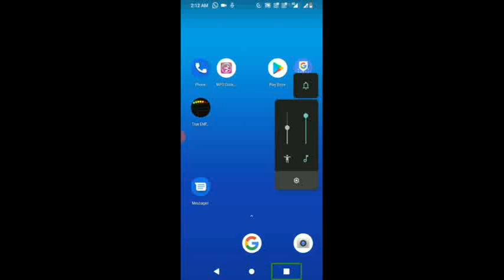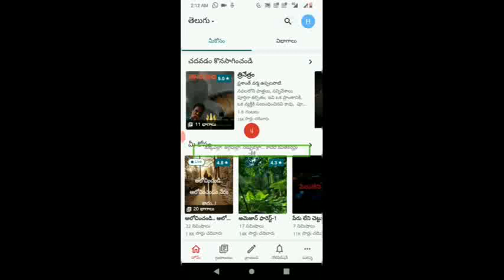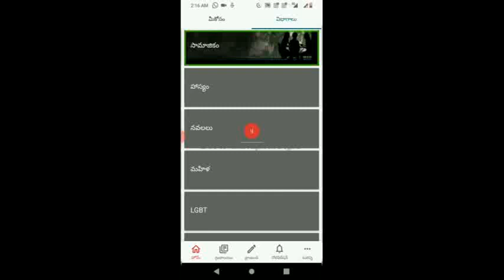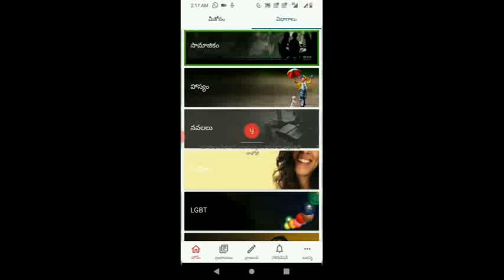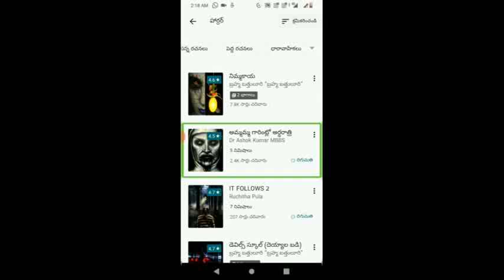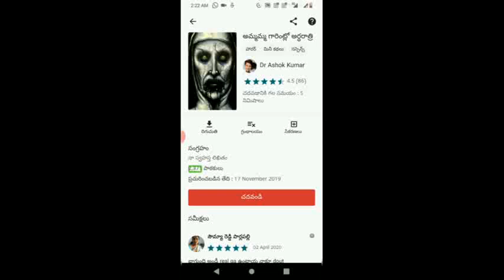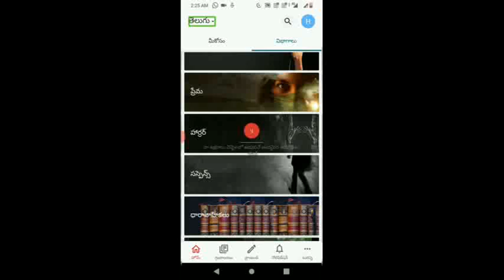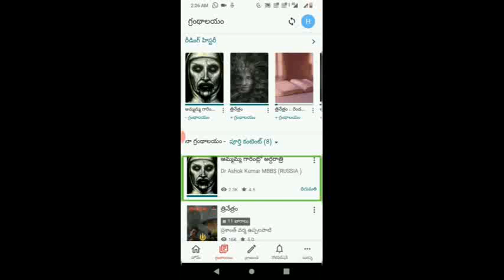మీకు కథలు అన్న నవలలు అన్న ఆసక్తి ఉందా? అయితే ఈ video చూడండి. Read books and novels in any language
This application name is pratilipi.
In this application You can read stories,  novels, serials etc. In many languages.
And you can also listen to audio stories.
This tutorial is done by Harish.